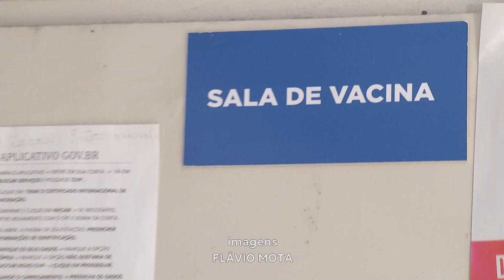Prevenção: Procura pela Vacina contra o HPV está em Baixa em Governador Valadares.